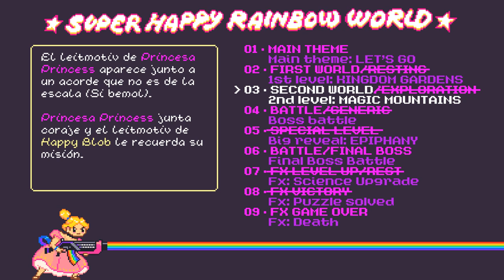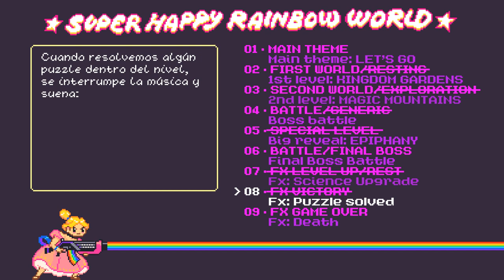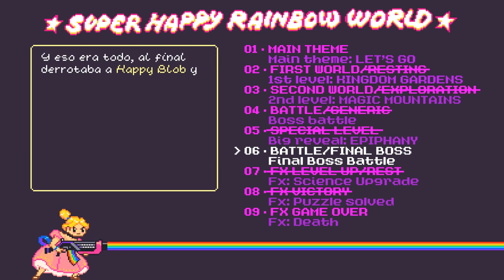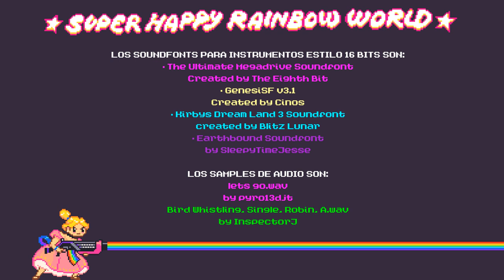TagDelVideojuego Super Happy Rainbow World [INCOMPLETO]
Ｌ Ｅ Ｉ Ｔ Ｍ Ｏ Ｔ Ｉ Ｖ

De los 9 temas para el TagDelVideojuego sólo llegué a preparar 7 y no llegaré a más

Dejo este video para compartir esas canciones con la internés ¡Que lo disfruten!